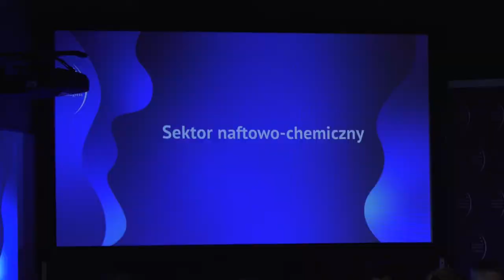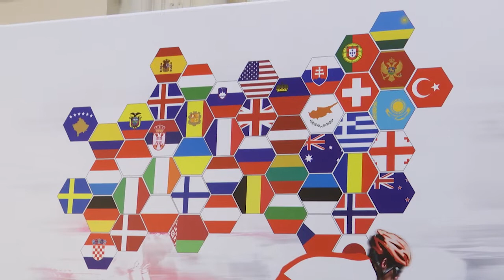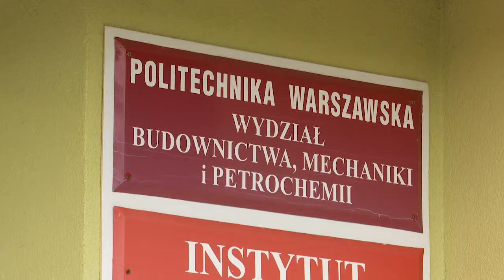Studio Grupy ORLEN 205